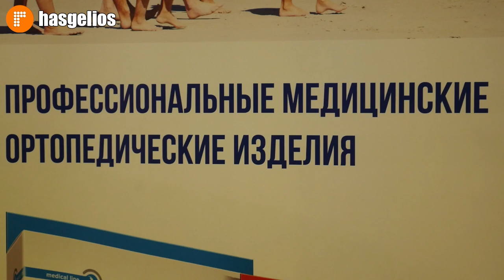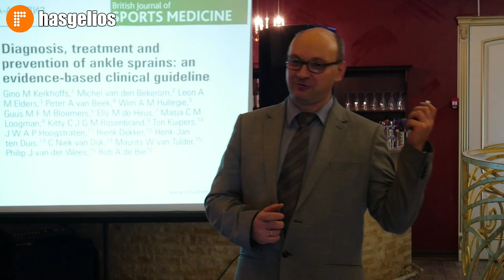В Хасавюте состоялась конференция о лечении путем ортезирования